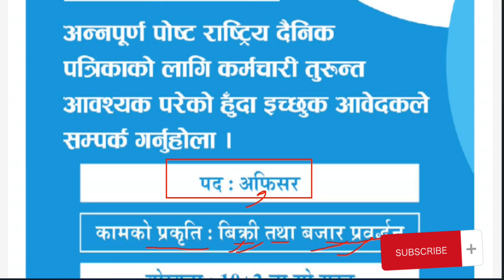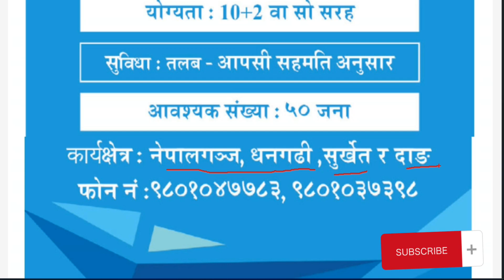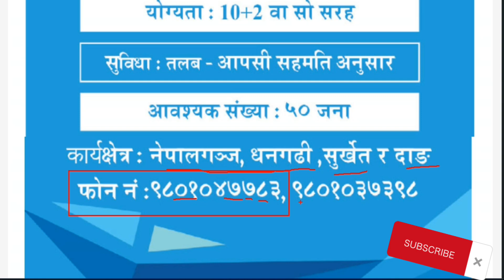राष्ट्रिय दैनिक पत्रीकाले माग्यो +2 गरेका कर्मचारी || Annapurna Post Vacancy 2079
In this video I have given you the information about Annapurna Post National Daily Vacancy 2079.

भारी संख्यामा सरकारी जागिर खुल्यो || madhesh Pradesh Loksewa Vacancy || madhesh Pradesh Vacancy 2079

 Notice : यस channel मा रहेका video हरु कपी, download गरि अन्य channel मा upload गरेको पाइएमा प्रचलित कानुन बमोजिम कडा भन्दा कडा कारवाही गरिनेछ l